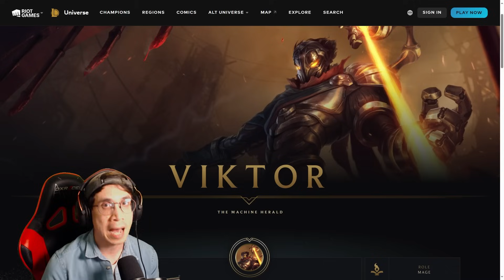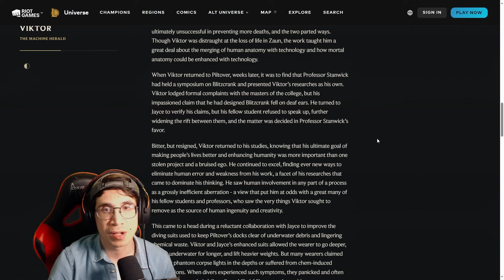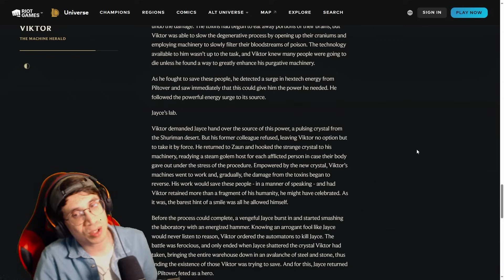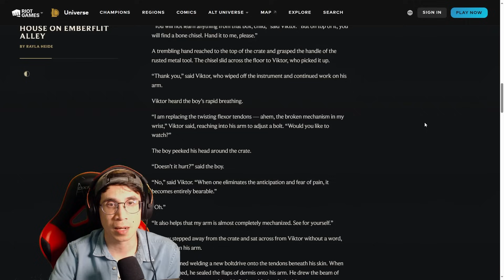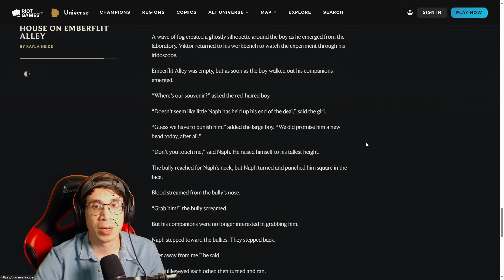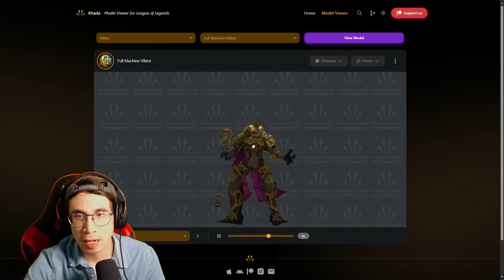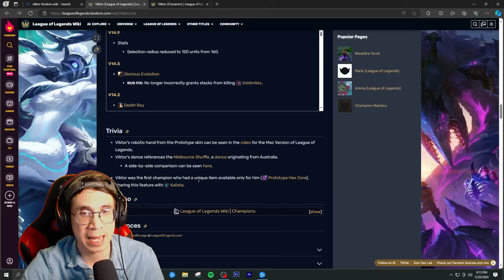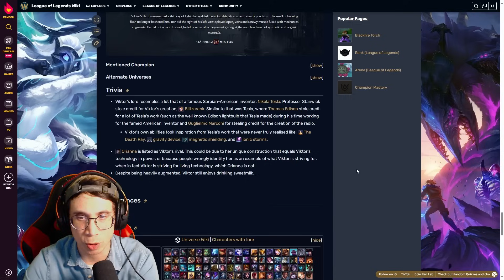Arcane fan reacts to VIKTOR (Voicelines, Skins, & Story) | League of Legends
Hey! We finally got around to doing an Arcane champion. Would love to hear all the details between this version and Viktor in the show from you in the comments. :).

Chapters
0:00 Intro
0:44 Biography
15:08 Story - House on Emberflit Alley
24:27 Gameplay Abilities
26:41 Viktor Reveal - Legends of Runeterra
28:53 Skins
34:38 Fandom Wiki
40:13 Special Interactions - Legends of Runeterra
45:54 Additional LoR Voice Lines
49:43 League Voice Lines
51:30 Discussion